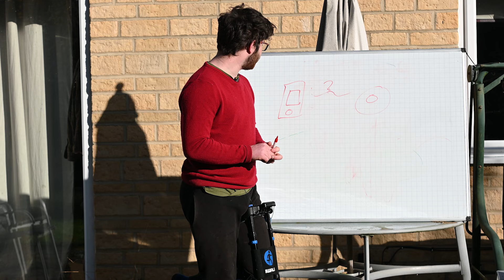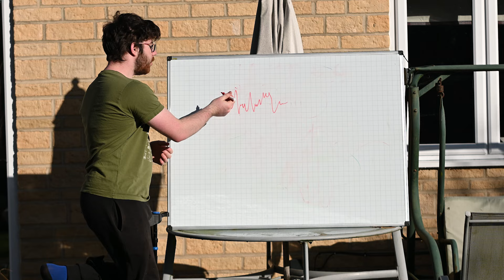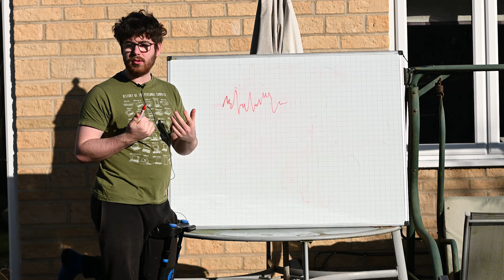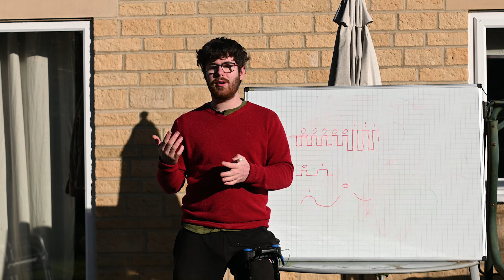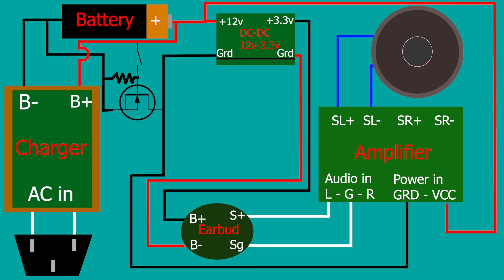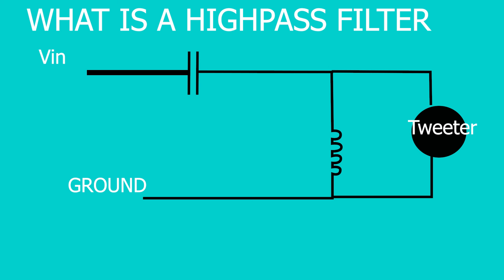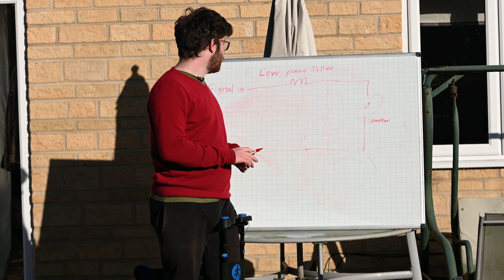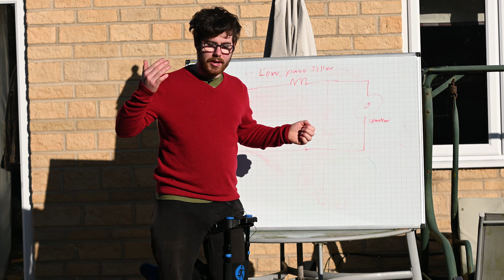Building a next level speaker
In this video I created a Nextlevel Bluetooth Speaker. Honestly there was a lot of work that didn't make the final cut, but this is already the longest video that I have uploaded. stay tuned for another banger coming soon.